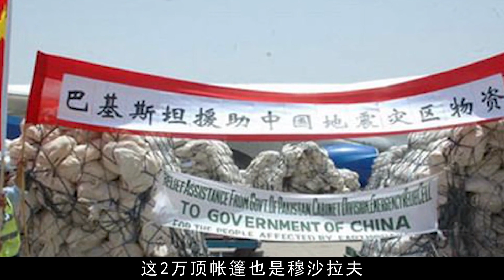穆沙拉夫有多愛中國？落難時寧愿流亡海外，也絕不給中國添麻煩！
走進光影，聆聽歲月，給你帶來不一樣的新聞解說